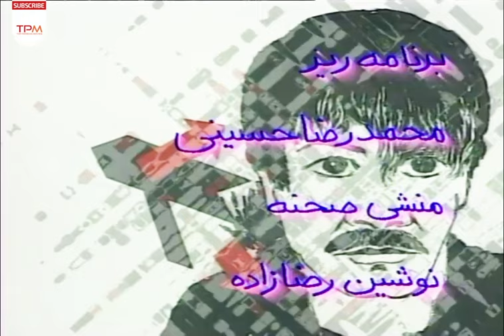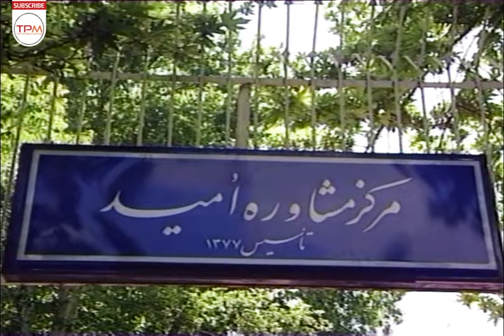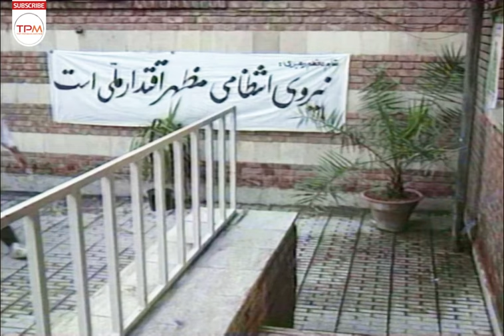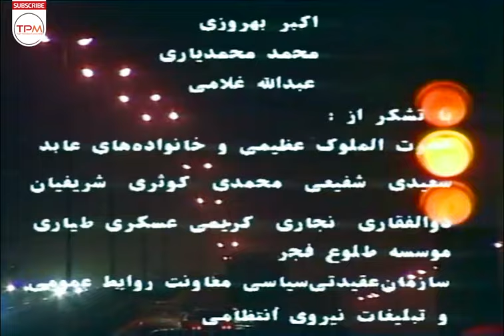سریال نوستالژی ایرانی فردا دیر است با بازی ژاله صامتی و به کارگردانی حسن فتحی (قسمت ۷)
دکتر “سارا عابدینی” به اتفاق یکی از اساتید قدیمی خود یک مرکز مشاوره درمانی تأسیس می کند. به تدریج یک مددکار اجتماعی به نام “حبیب بابایی” و دختر جوانی به نام “شیرین” به عنوان منشی مرکز در آنجا مشغول به کار می شوند. بیمارانی که به مرکز مشاوره مراجعه می کنند و مشکلاتی که در زندگی شخصی دارند چهارچوب اصلی این مجموعه را تشکیل می دهد…

خلاصه سریال نوستالژی ایرانی فردا دیر است👆👆
سریال نوستالژی ایرانی فردا دیر است با بازی ژاله صامتی و به کارگردانی حسن فتحی (قسمت ۷) - Iranian Serial Farda Dir Ast
About Serial Irani Tomorrow Is Late
Nahid is a student girl who meets Rouzbeh, a member of the Mojahedin organization. In the midst of the events of the revolution, a secret is revealed in his life... He goes through complex events to reach the truth.
عوامل سریال ایرانی فردا دیر است
کارگردان: حسن فتحی
تهیه‌کننده: اسماعیل عفیفه
نویسنده: حسن فتحی، چیستا یثربی، فریبرز کامکاری، رضا صابری
ژانر: خانوادگی، درام
سال: 1376
دباره سریال ایرانی فردا دیر است
فردا دیر است یک سریال ایرانی محصول سال ۱۳۷۶–۱۳۷۷ به کارگردانی حسن فتحی، نویسندگی چیستا یثربی، فریبرز کامکاری، حسن فتحی، رضا صابری و تهیه‌کنندگی اسماعیل عفیفه می‌باشد که پخش شد. این مجموعه در ۲۶ قسمت ۵۰ دقیقه‌ای تهیه شد.
بازیگران سریال نوستالژی ایرانی فردا دیر است
حمید مظفری
فاطمه گودرزی
فرخ نعمتی
رضا بنفشه‌خواه
جهانگیر صمیمی‌فرد
علی گوهری
صدیقه کیانفر
فاطمه طاهری
عباس ظفری
امیر طیاری
حسین کسری
ژاله صامتی